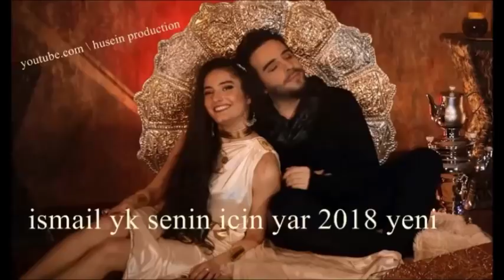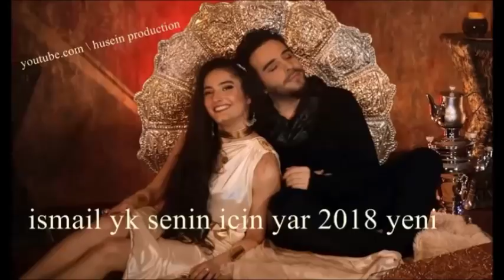ismail yk senin icin yar 2018 yeni albom ( husein prodiction )